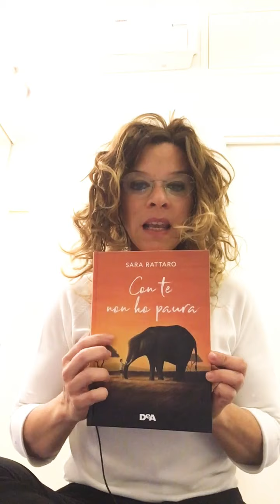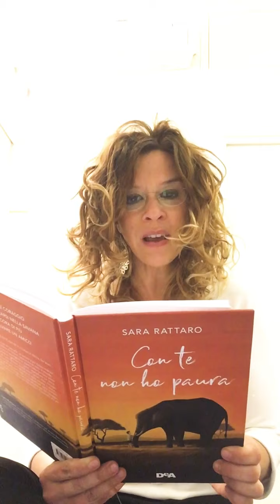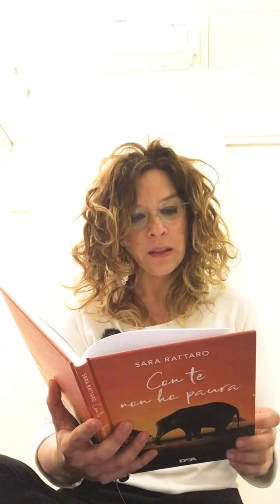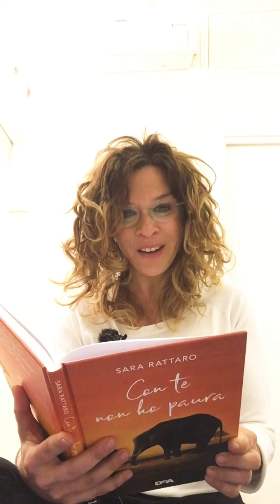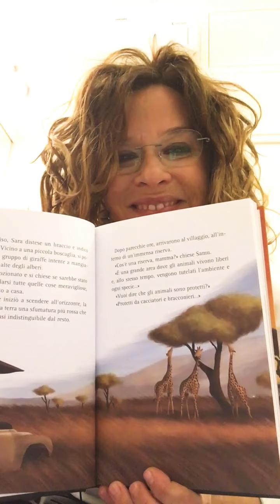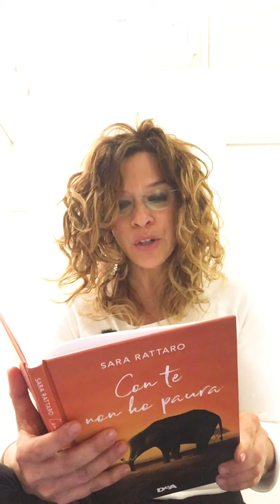Lucci_legge Con te non ho paura di Sara Rattaro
Letture interpretate
Sara Rattaro
Dea Planeta